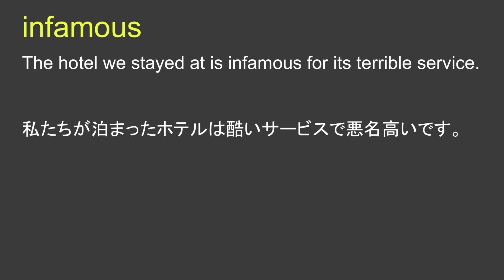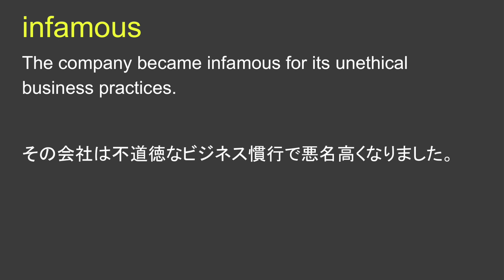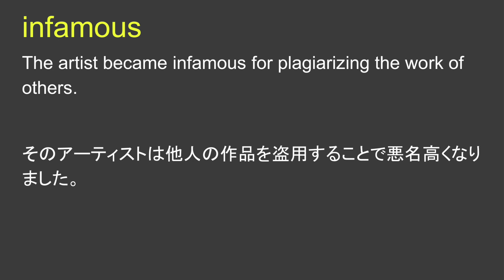infamous 悪名高い 恥ずべきな 忌まわしい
infamous 日本語なし